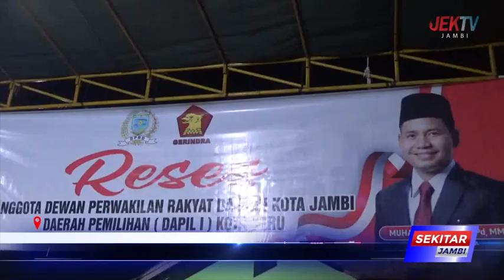DEWAN TAMPUNG ASPIRASI MASYARAKAT SEKALIGUS PERINGATI HUT RI KE 77